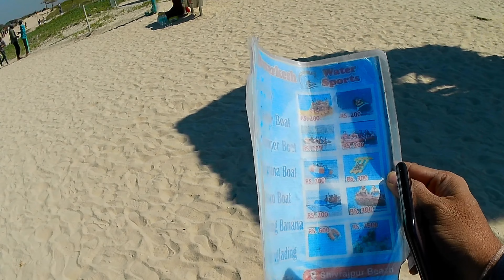Shivrajpur beach | Dwarka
Shivrajpur Beach, which just received Blue Flag beach accreditation, is situated 12 kilometers from Dwarka (Gujarat) along the Dwarka-Okha Highway Shivrajpur Beach, one of Gujarat's most well-known beaches, is the ideal place to spend the weekend with family and children. You might be fortunate enough to catch a glimpse of dolphins or other lovely birds. Shivrajpur Beach is currently drawing visitors from all across India owing to the blue flag accreditation, and the state government is also enhancing the beach by providing a variety of facilities nearby. Immerse yourself in a variety of adventure activities with friends and family like snorkeling, scuba diving, island tours, sea bathing, or sit by the silent sea and watch the sun bid adieu to the day!

Visiting hours: 8 AM to 7 PM

By Road
The Shivrajpur Beach is well connected with major cities of Gujarat state such as Jamnagar (142 Km), Rajkot (236 Km) and Ahmedabad (462 Km) through road network.

By Train
The nearest Railway station is Dwarka, which is around 14 km from Shivrajpur Beach and it takes about 25 Minutes to reach.

By Air
The nearest Airport is at Jamnagar, which is well connected to the major cities of the countries like Mumbai, Banglore, Hyderabad . Jamnagar Airport is located at a distance of approximately 138 km from Shivrajpur Beach and it takes about 2.75 hours to reach.
Entrance fee: INR 30 (per adult)

Inspired by @ExploreTheUnseen2

CASON CS6 Real 4K 30fps HD Dual Screen Action Camera for Vlogging with EIS+Gyro,Anti Shake Touch Screen Waterproof Sports Camera with External Mic, 2 x 1350 mAh Battery,Remote and Accessories Kit